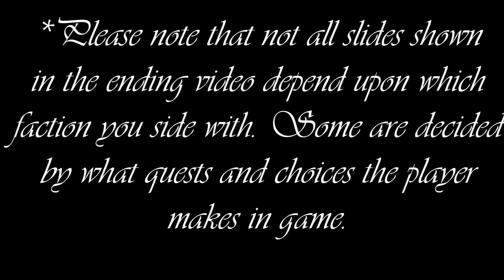All Four Fallout: New Vegas Endings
The endings for the Caesar's Legion, Independent, Mr. House and NCR quest line in Fallout: New Vegas.